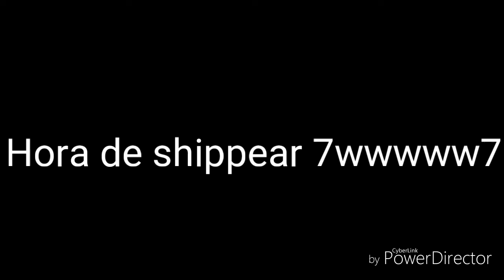El día internacional del beso + Sorpresita 7w7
El Salentin es 100% real 7www7